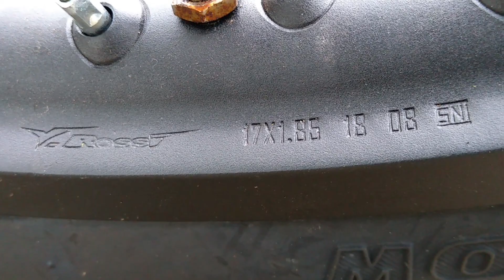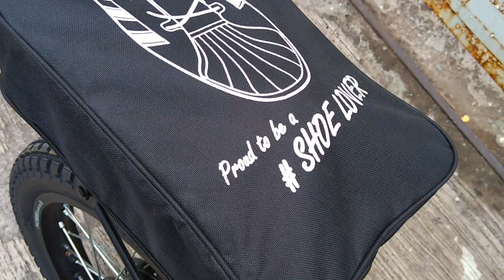REVIEW LENGKAP AKSESORIS BMX MOTOR BISA ISI BENSIN HINGGA 3 LITERAN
bmx motor ini bisa isi bensin hingga 3 literan
karena ada tangki tambahan

jika suka dengan video ini
like komen dan bagikan je teman-teman kalian

jika dirasa video ini sangat bermanfaat